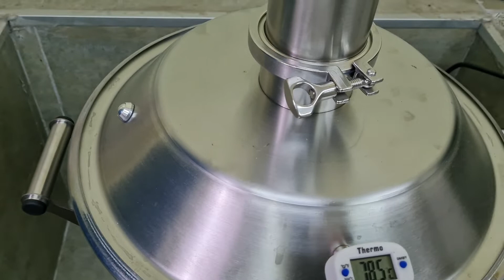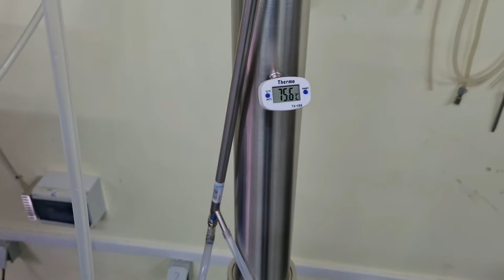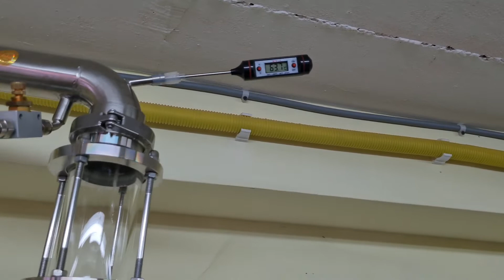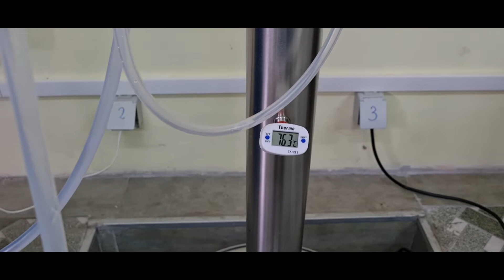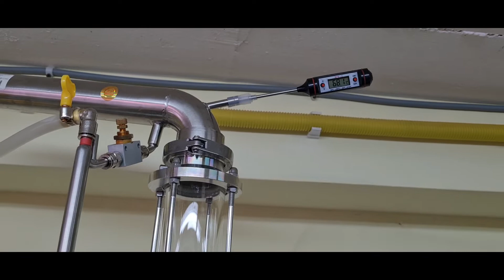ვიდეოინსტრუქცია რექტიფიკაცია "ფუტურისტზე"